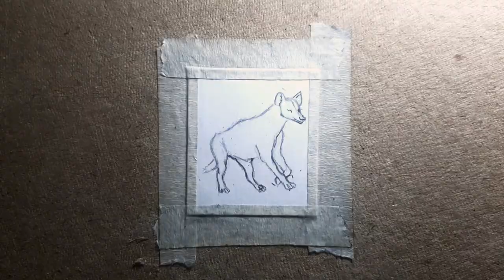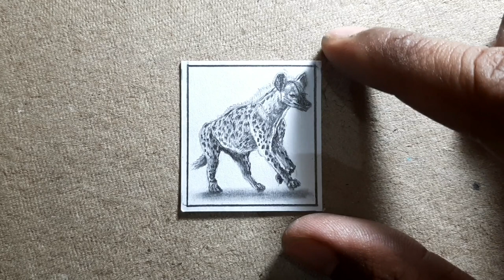Hyena Miniature Sketch | Realistic Drawing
About:
Hyenas, or hyaenas (from Ancient Greek ὕαινα, hýaina), are feliform carnivoran mammals of the family Hyaenidae /haɪˈɛnɪdiː/. With only four extant species (each in their own genera), it is the fifth-smallest biological family in the Carnivora and one of the smallest in the class Mammalia. Despite their low diversity, hyenas are unique and vital components of most African ecosystems.

In this video, I have shown that how to draw a realistic hyena miniature sketch. Also I have shown that how to draw fur, how to highlish fur, how to draw animal fur, and many more minor sketch techniques.

Image -